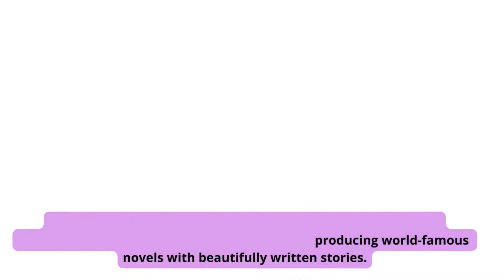Most Famous Women Of Pakistan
Miss Fatima Jinnah:
She was an instrumental figure in the Pakistan movement.
 Decades after her passing away, Ms.
Jinnah continues to be loved and revered by Pakistanis and remains
 a role model for women in in the country.

Begum Shaista Ikramullah:
Being the first woman to become an elected member of the
 Constituent Assembly of Pakistan, Begum Shaista Ikramullah
 paved the way for women’s role in Pakistani politics.

Bano Qudsia:
Bano Qudsia, world-renowned writer, novelist, and spiritualist
 who is also called to be Aapa. She is known for producing world-famous
novels with beautifully written stories.

Ayesha Farooq:
Ayesha made history when she became Pakistan’s first
 female war-ready pilot in 2013. Ayesha’s status as a fighter pilot has
 opened new avenues for Pakistani women in uniform.

Samina Khayal Baig:
Samina Baig stands out as the first Pakistani woman to climb
 Mount Everest and the first Muslim to climb all the seven summits.

Rafia Baig:
In 2016 Rafia Baig added her name to the list of Pakistani women who
 have made history by becoming the first female member of the prestigious Bomb Disposal Squad.

Benazir Bhutto:
While developed countries such as the United States still struggle to have their first female
 head of state elected, Benazir Bhutto made that happen for Pakistan way back in 1989.
Not only was she the first woman Prime Minister of Pakistan but
was also the first female head of state in the Muslim world.

Malala Yousafzai:
An education activist, at 17 years, Malala became a household
 name after she became the youngest recipient of the Nobel Peace Prize in 2014.

Sharmeen Obaid Chinoy:
At 37, Chinoy has made history by becoming the only Pakistani to win not one but two Oscars!
 She is also the recipient of a whooping six Emmy awards!

Arfa Abdul Karim:
At the age of 9, Arfa made Pakistan proud by becoming the world’s
 youngest Microsoft Certified Professional. She represented Pakistan in various prestigious
technology related events, including TechEd Developers Conference.

Muniba Mazari:
In 2007, 21-year-old Muniba Mazari was struck by tragedy when a car
crash left her paralysed from the hip down.Unable to walk again or give birth,
Muniba’s optimism saw her emerge as a talented artist and model. 10 years later
and the courageous Pakistani woman is now a motivational speaker, activist and
the National Ambassador for UN Women Pakistan.

Asma Jahangir:
A prominent Pakistani human rights lawyer, the late Asma Jahangir
spent much of her career on a socio-political battleground campaigning
for the rights of marginalised communities.She was also the first
 woman president of the Supreme Court Bar Association.

Jehan Ara:
Jehan Ara is a well-known name in Pakistan’s technology industry.
She is the President one of the largest tech associations in the country called P@SHA.

Nigar Johar:
Lieutenant General Nigar Johar is the first woman three-star general
 in Pakistan’s history. She was promoted to the rank of lieutenant general in 2020.

Yasmeen Lari:
Pakistan’s first female architect, Yasmeen Lari, started her
career in the early 1990s building some of the most iconic buildings of Karachi including the Taj Mahal Hotel,
 Finance and Trade Centre and the Pakistan State Oil House, making her mark in a male-dominated profession.

Mariam Mukhtar:
Flying Officer Mariam Mukhtar, 22, during her flight malfunction could
 have saved her life by ejecting herself out of the plane but both,
her and the co-pilot, risked their lives by flying the plane
away from the populous area which had a school as well, saving lives
of several people.